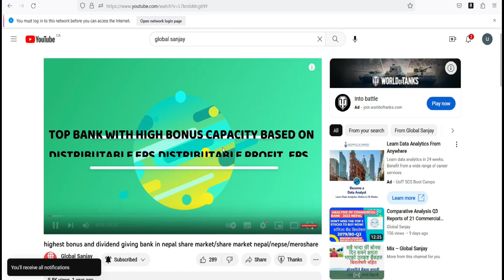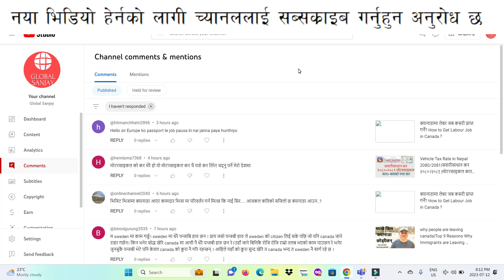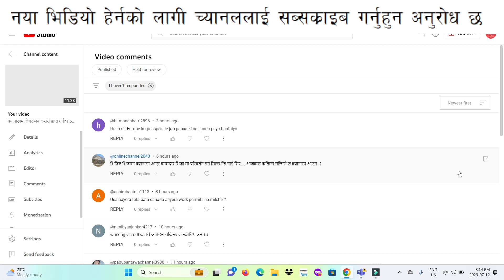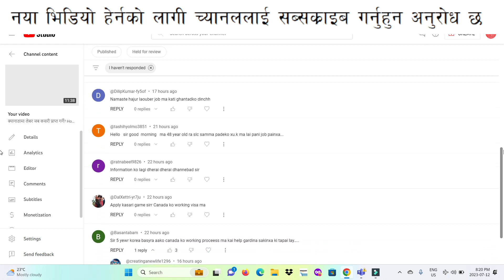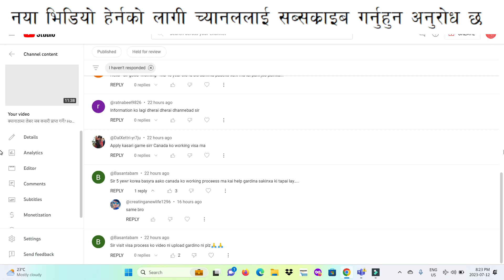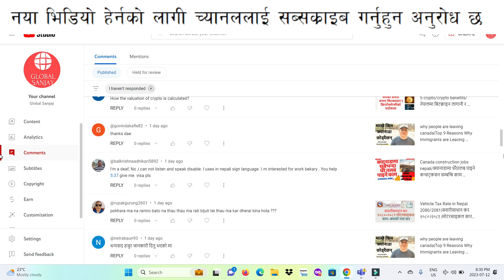Canada job and working visa interaction/comment and feedback canada job and visa in nepali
Follow our facebook page for sharemarket news & notice

Canada immigration process in Nepali
Nepali guide to immigrating to Canada
Step-by-step process of immigrating to Canada in Nepali
Key requirements for immigrating to Canada from Nepal
Canada immigration options for Nepali citizens
How to apply for Canadian permanent residency from Nepal (Nepali)
Exploring Canada immigration programs for Nepali applicants
Tips for a successful Canada immigration application (Nepali)
Nepali perspective: Living and working in Canada
Canada immigration interview preparation (Nepali)
Nepali community in Canada: Settling and integrating successfully
How to apply for Canada PR visa
Canada immigration process explained
Canada Express Entry program
Canada PR visa requirements
Canada PR visa documents checklist
Benefits of Canadian permanent residency
Canada PR visa processing time
Canada PR visa interview tips
Steps to obtain Canada PR visa
Canada student visa requirements
How to apply for a student visa in Canada
Canada study permit application process
Documents needed for Canada student visa
Canada student visa processing time
Work options for international students in Canada
Canada student visa interview tips
Studying in Canada: Top universities and programs
Canada student visa application mistakes to avoid

How to apply for a student visa to Canada
Student visa requirements for Canada
Step-by-step guide to getting a student visa for Canada
Working while studying in Canada on a student visa
Canadian student visa rejection: Common reasons and solutions
Student visa vs. work permit in Canada: What's the difference?
Student visa for international students in Canada
Scholarships and financial aid for international students in Canada
Life as an international student in Canada
Post-graduation work permit in Canada for international students
How to apply for permanent residency in Canada after studying
Canada work permit vs. permanent residency